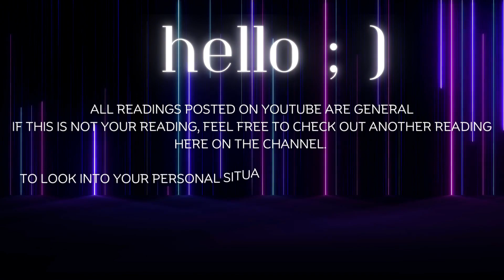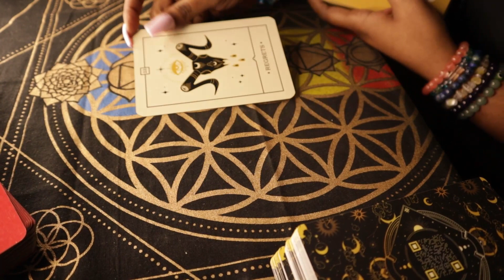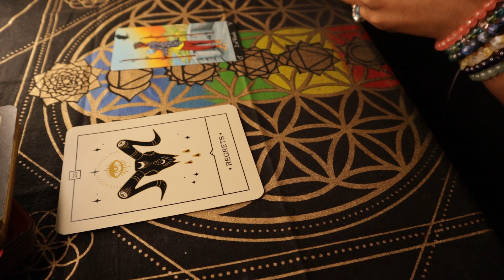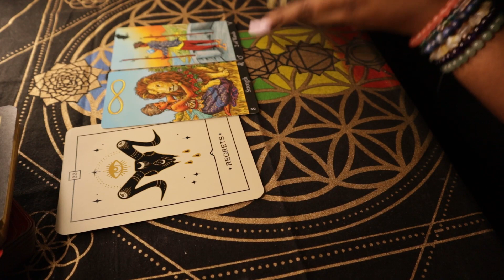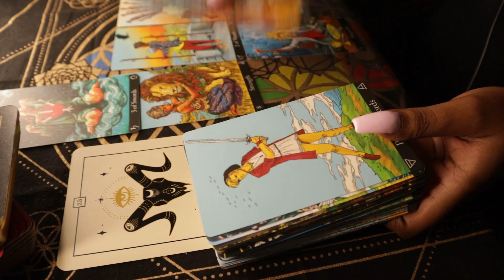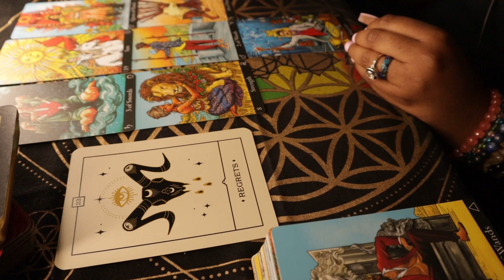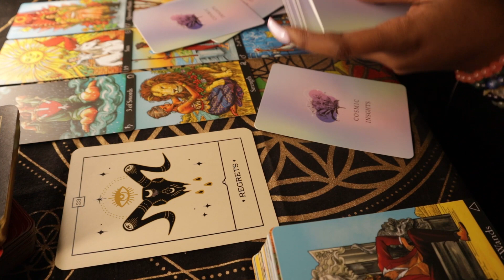AQUARIUS ♒️ SOUL TIES; NO REGRETS; NO LOVE LOST THOUGH! TAROT READING